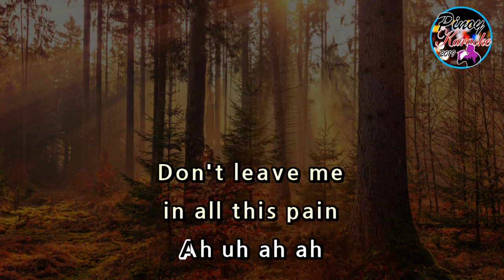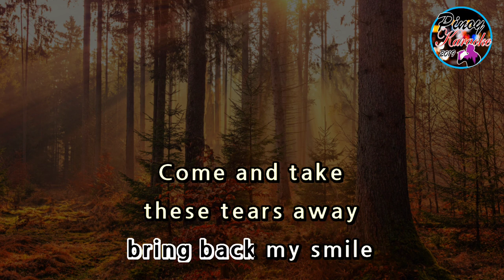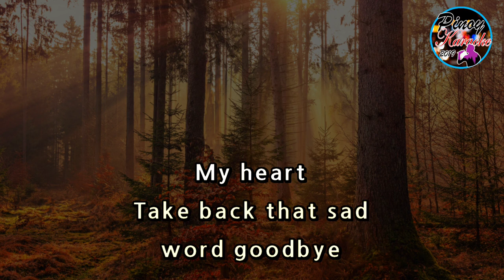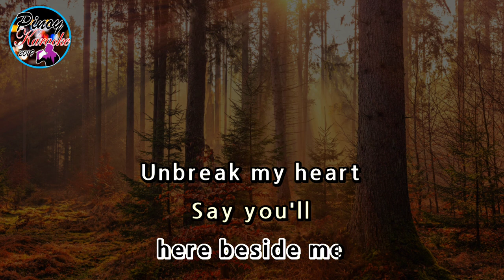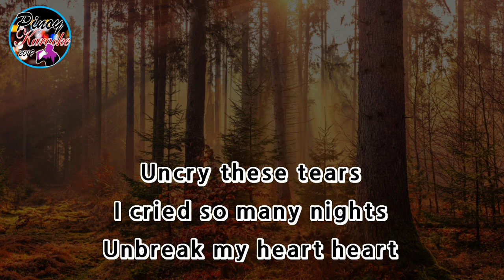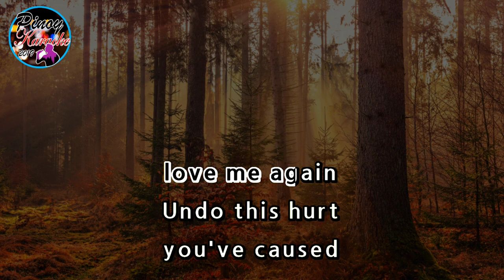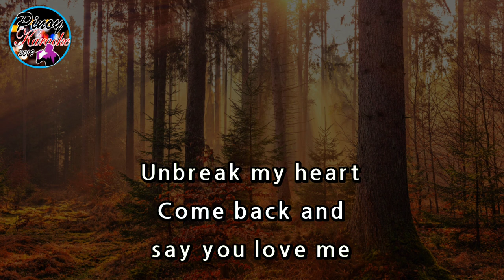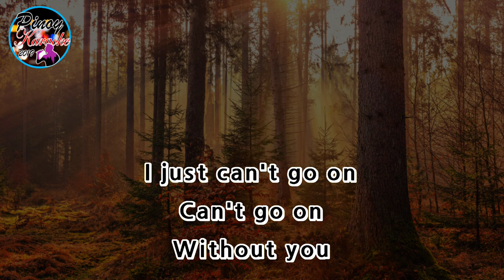Unbreak My Heart by Toni Braxton (Karaoke : Male Lower Key)